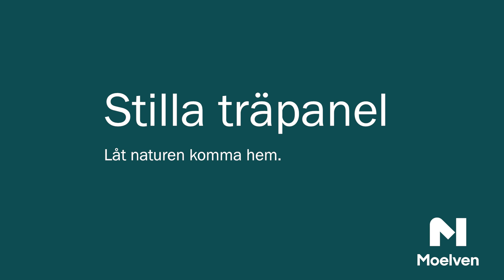Stilla Sandbeige – en träpanel med dämpad och lugn ton som ger rummet en vilsam atmosfär.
Inred ditt rum med träpanelen Stilla Sandbeige. Det är en rogivande panel som passar lika bra stående som liggande. Med kulören Sandbeige får du en dämpad, djup och lugn ton i exempelvis ditt sovrum. Den betsade ytan möter den framträdande trästrukturen i en harmonisk balans.